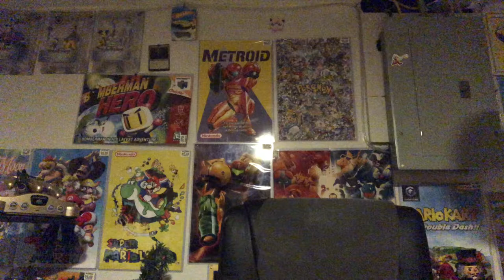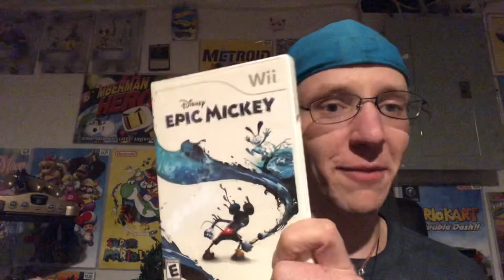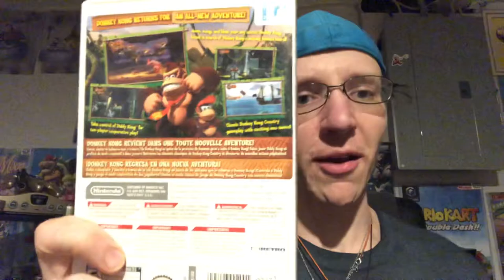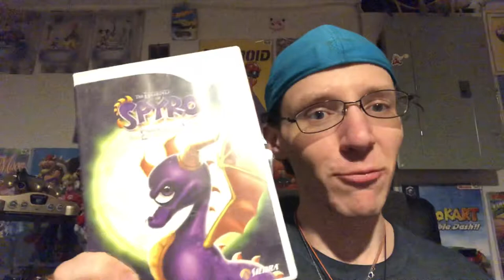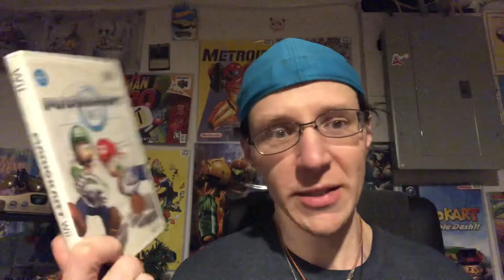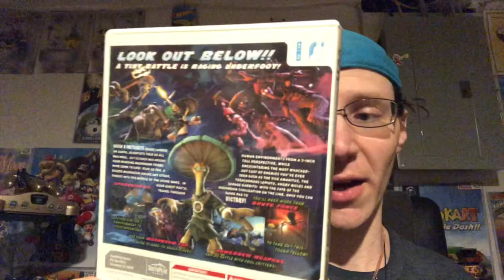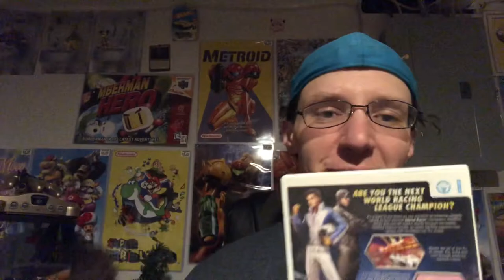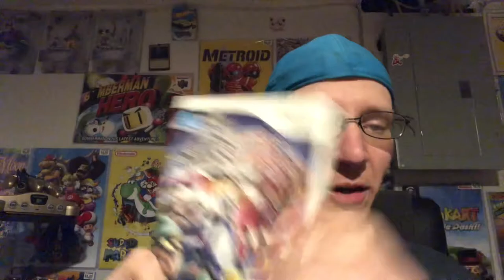My top 5 Wii games